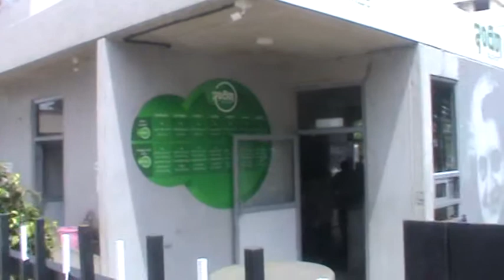INDIRA CANTEEN BANGALORE : FREE TO USE